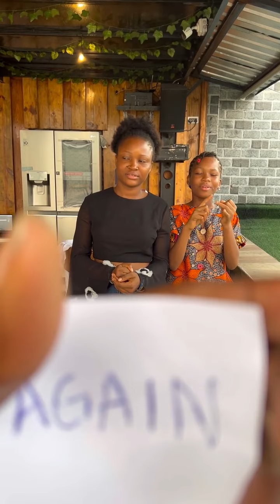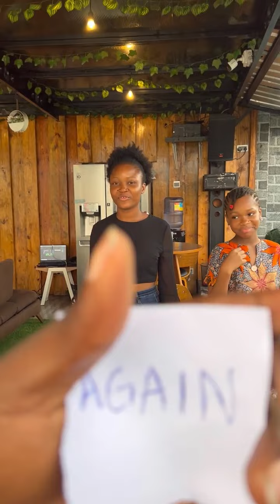What is another name for a profile in singular form - Brain test 😁😁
Welcome to Mark Angel show, home of great, amazing, funny entertainment. Our mission is to make sure everyone stays happy with smiles and laughter on their faces. Your happiness is our priority!😊☺️❤️